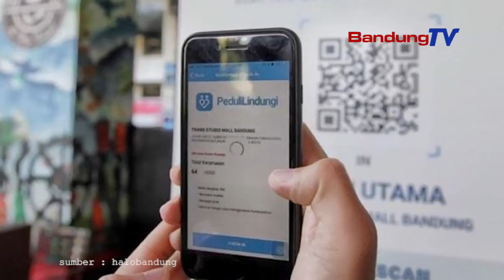Relaksasi Pusat Perbelanjaan, Berikut Sejumlah Aturannya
Pemerintah Kota (pemkot) Bandung telah menambah sejumlah relaksasi di sejumlah bidang, seperti pusat perbelanjaan, mal, dan ritel.